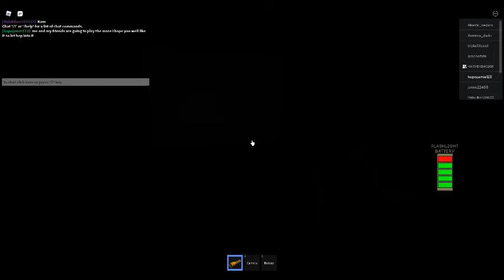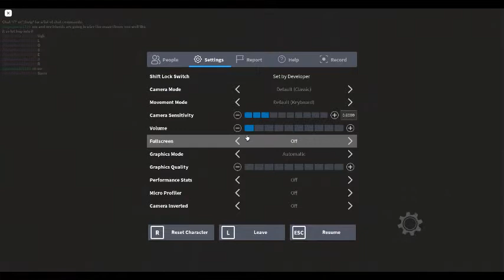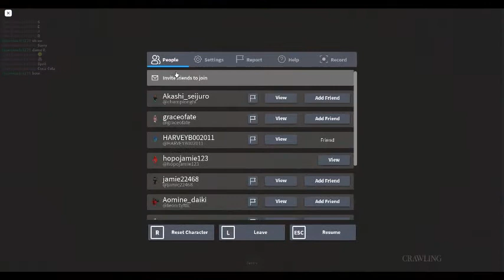the maze with my friend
me and my friend plaz the maze roblox